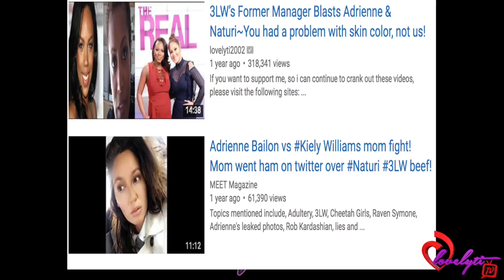Former 3LW member Kiely Williams responds to Naturi Naughton's KFC Fight story